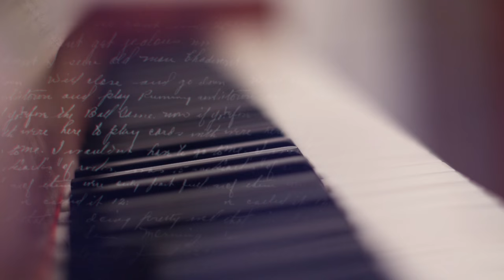Benjamin Enroth - Hyvä niin (Official)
Benjamin Enroth - Hyvä niin
Säv. & san. Robin Berg, sov. Antti Lipponen
Äänitys & miksaus: Musiikkifarmi / Asko Luomala, masterointi: Mediabullet, tuottaja: Asko Luomala, A & R: Kalevi Puonti
c & p MagnumLive Oy 2017

Videon tuotanto: Sonram Production's
Ohjaaja: Ramin Sohrab

Erityiskiitokset: Pepe Karai ja Sonja Färling